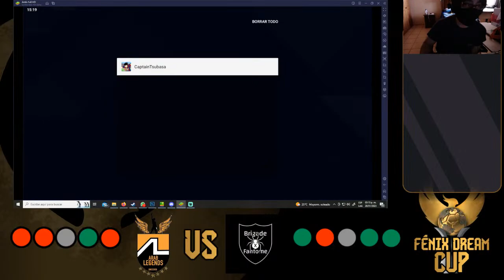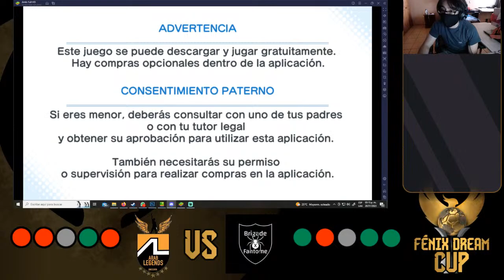Fènix Dream Cup | GhostSquad vs Arab Legends